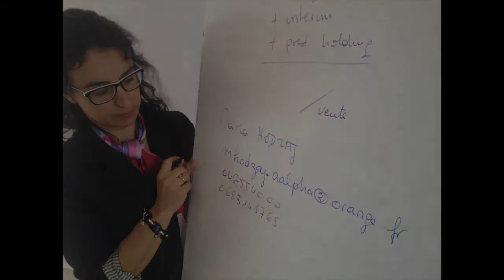AGEN Magasin U Express